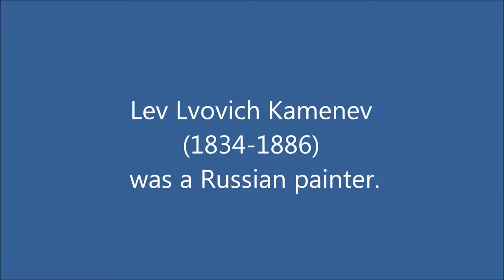Lev Lvovich Kamenev (1834-1886): 25 paintings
Lev Lvovich Kamenev (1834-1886) was a Russian landscape painter.